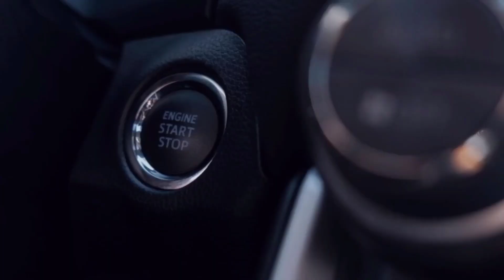budjet home 3cent veedu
total 1200 sqft.
  14 ലക്ഷം ചിലവ്.
  kqnjangad ആണ് ഈ വീട് ഉള്ളതു.
 ഇതിന്റെ എഞ്ചിനിയരുടെ പേര് വിനോദ്.
lock bricks price വരുന്നത് 38/- രൂപ.
floor tile size 4×2.
swiches gold medal brand.

kasaragod district.